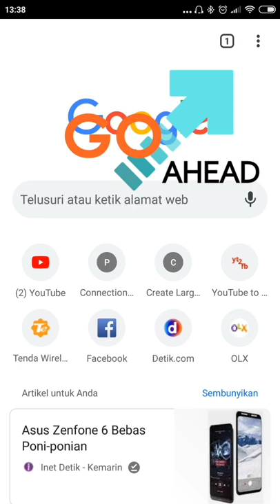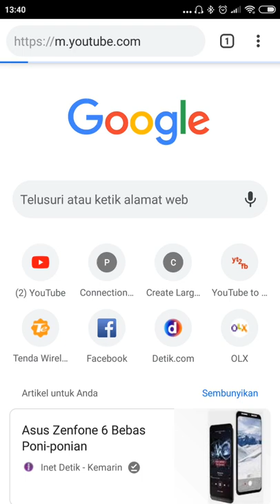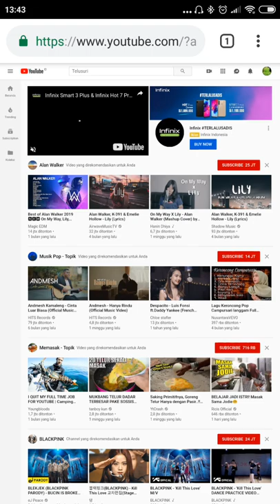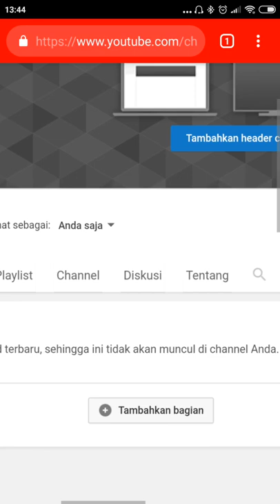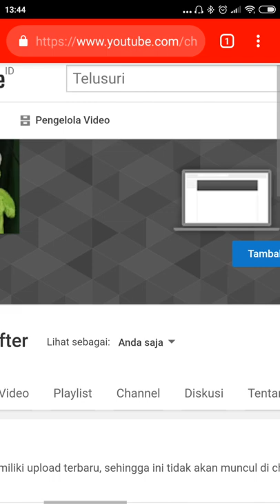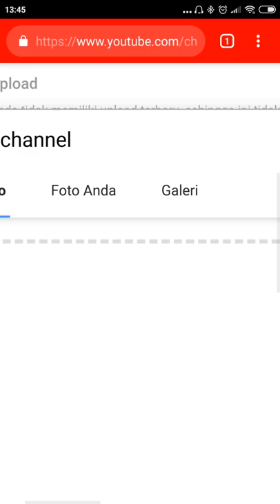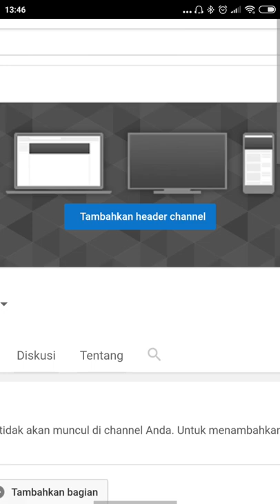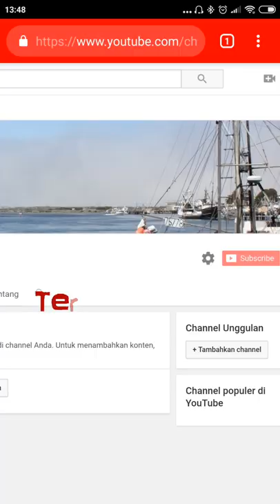CARA MUDAH BIKIN AKUN YOUTUBE PART-2 II BIKIN PHOTO SAMPUL II BELAJAR JADI YOUTUBER PEMULA